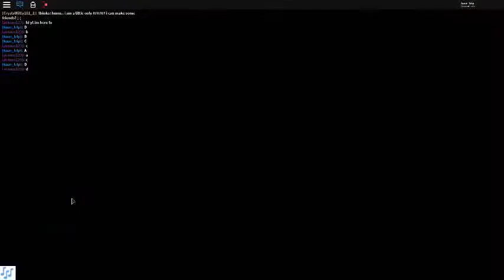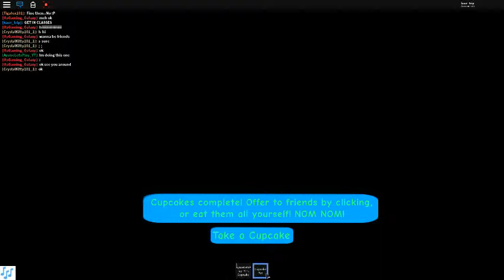How to play royal high part 2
check out part one plz Im saturn